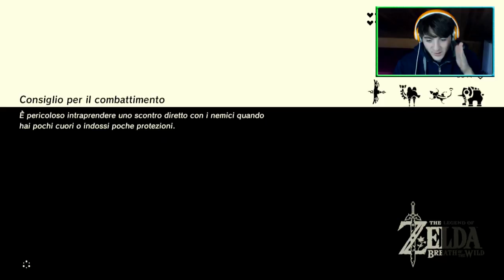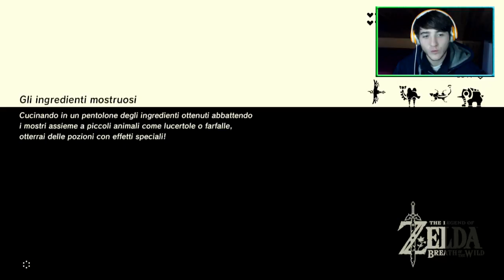Le spine dello sclero [The Legend of Zelda Breath of the Wild DLC 2 ep 2]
Fatemene andare via perfavore